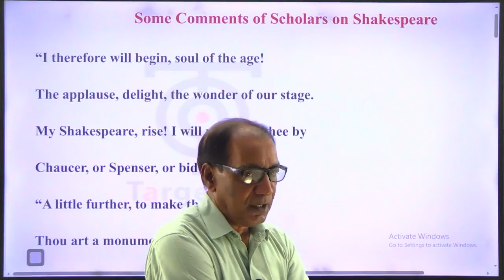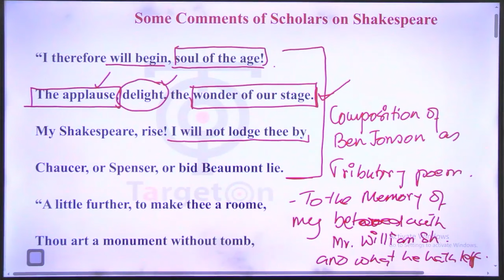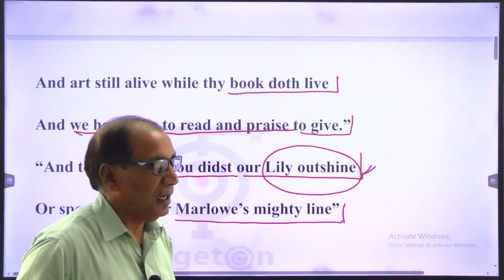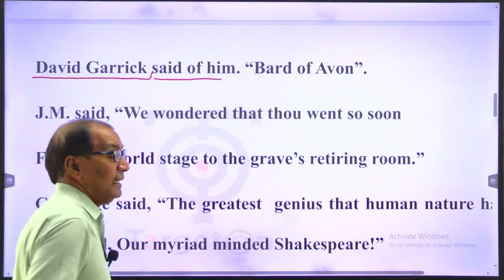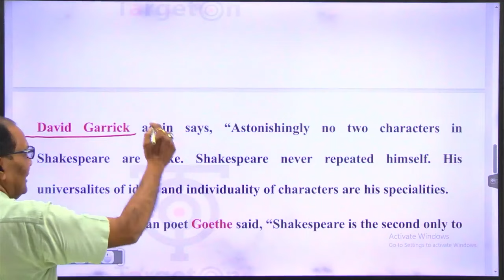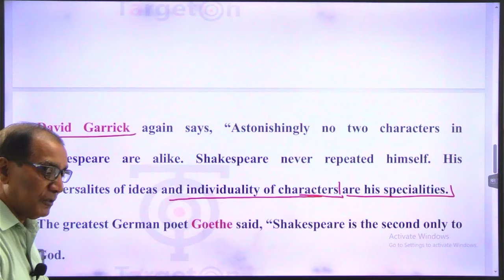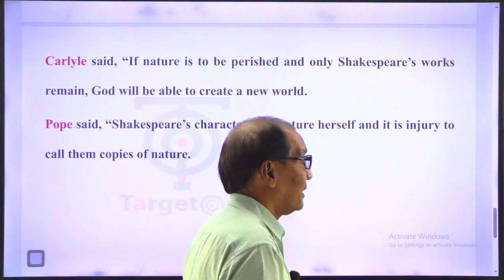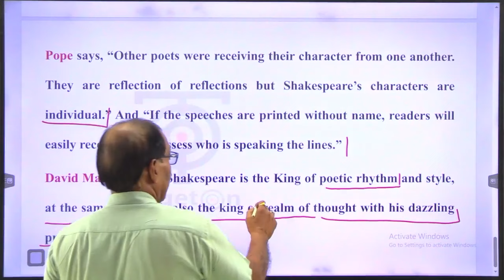TGT / PGT/ Lt. Grade/EMRS | English | Some Comments of Scholars on Shakespeare | .S.N Vishwa Sir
Arcadia of English
By SN Vishwa Sir  useful for UGC, Higher, TGT/PGT/LT & UG/PG
बुक लेने के लिए दिए हुए नंबर पर whatsapp करें – 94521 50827

TGT / PGT/ Lt. Grade/EMRS | English | Literature + Language | Literary Movement..S.N Viswa Sir